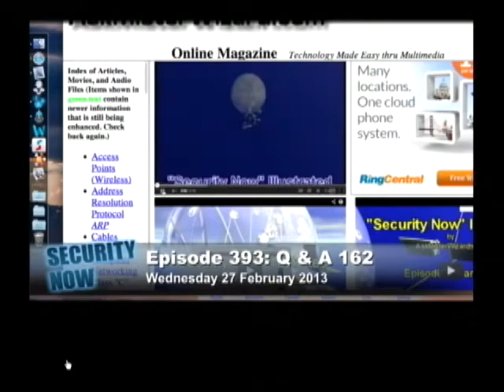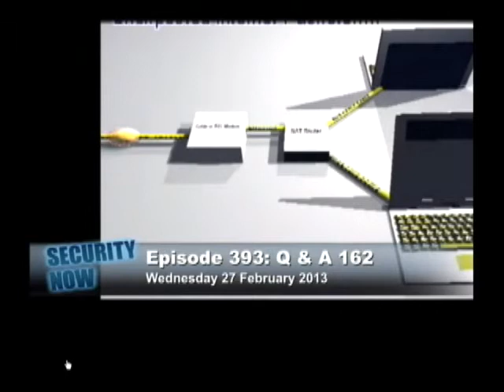Steve Gibson Introduces Security Now Illustrated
Click the link above for the main "Security Now Illustrated" page with other clips.

Steve Gibson introduces "Security Now Illustrated", the animated companion to the award-winning "Security Now!" podcast with Leo LaPorte.

"Security Now Illustrated", by AskMisterWizard.com, provides colorful, animated, 3D graphics to accompany Steve's most technical, "propeller-head" episodes, helping Steve's audience to visualize and understand the deep, amazing secrets featured in the podcast.

This archive of video clips is growing, episode by episode, as all of the old chapters of "Security Now!" audio are being reviewed and enhanced.

Click the link at the top of this text to go directly to Security Now Illustrated.